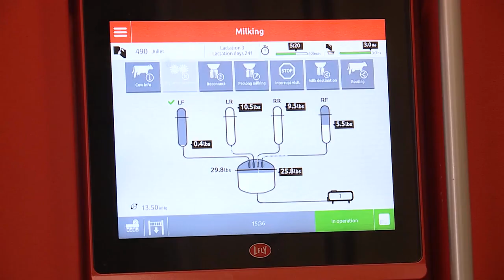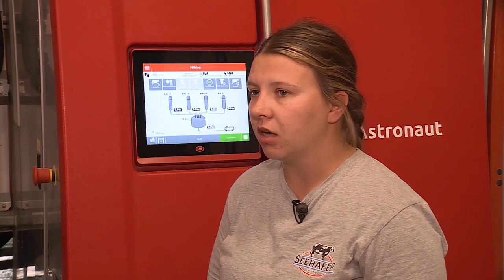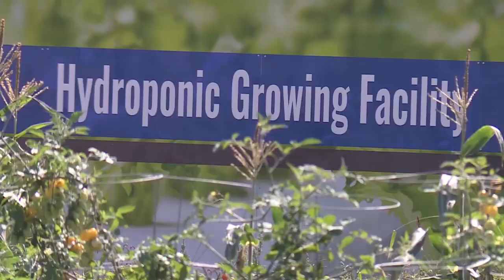Farms of the Future: Dairy farms using robots to transform industry, reduce labor costs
Dairy farms are utilizing robots to transform agriculture and reduce labor costs